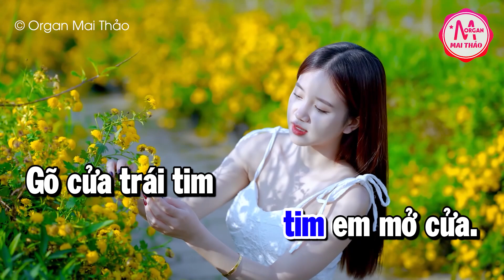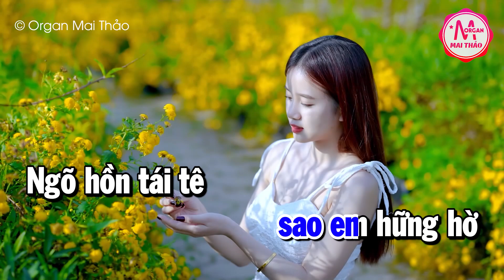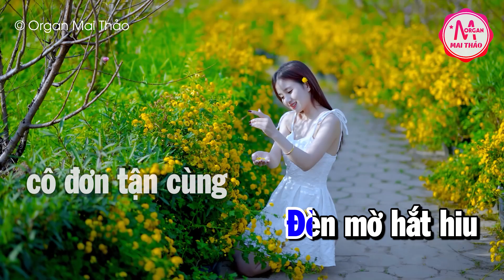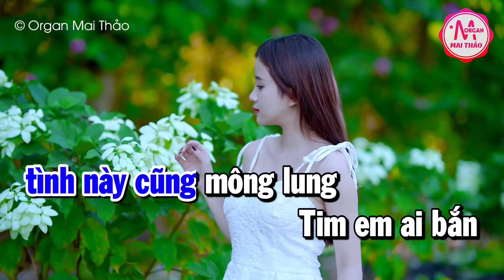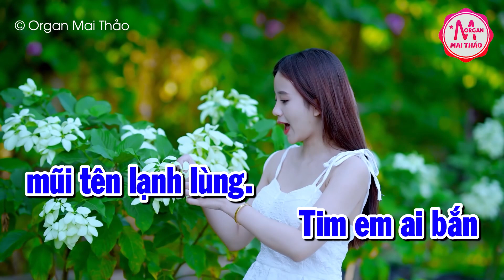Karaoke Gõ Cửa Trái Tim Tone Nam Nhạc Sống | Karaoke Minh Kha